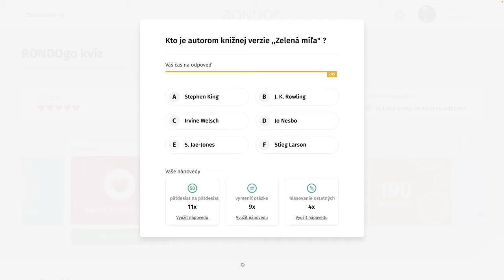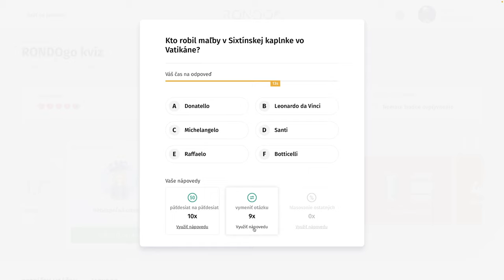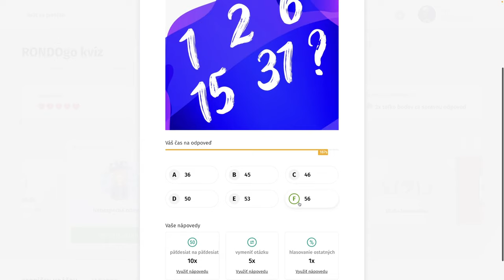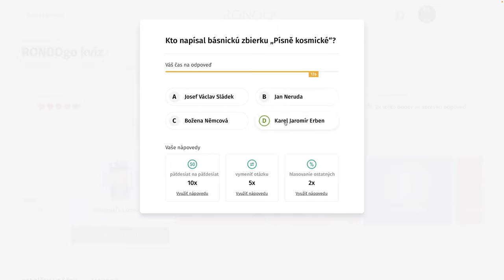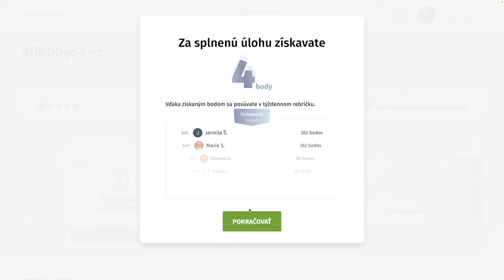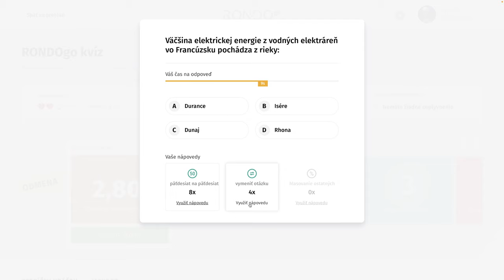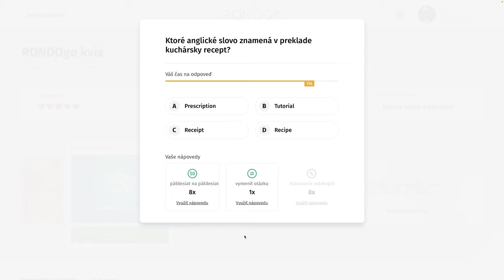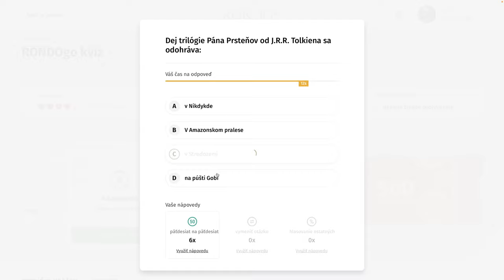RondoGO kvíz - CCLXV